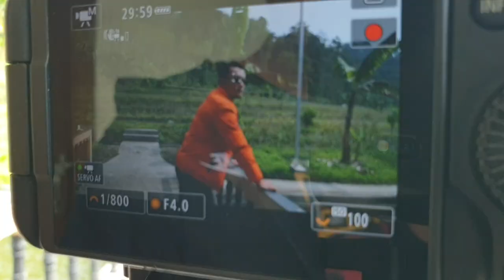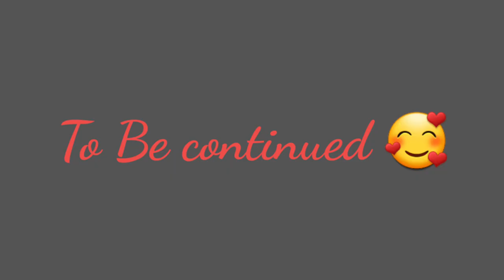BTS || Behind The Scenes || Galo music album Vlog || Episode-1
it was a wonderful journey 😊
here is the first episode of BTS of my upcoming music video.